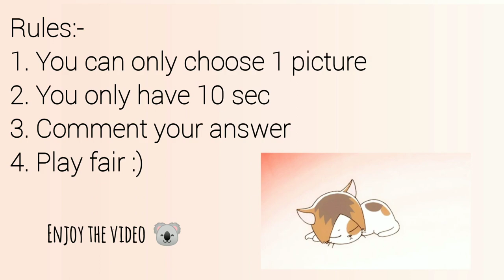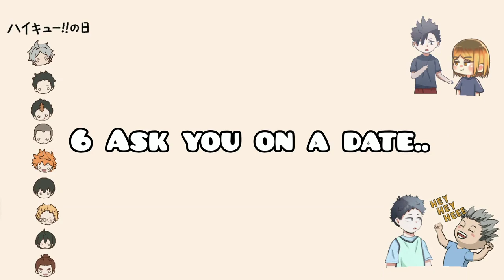HAIKYUU !!! Dating Door Game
Have fun and watch Haikyuu 🧡🐈

BORAHAE💜